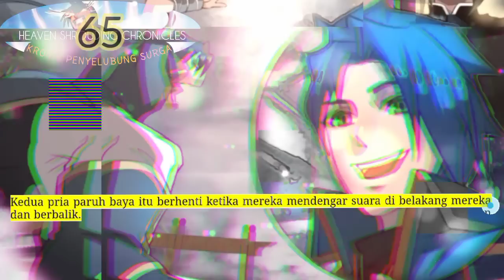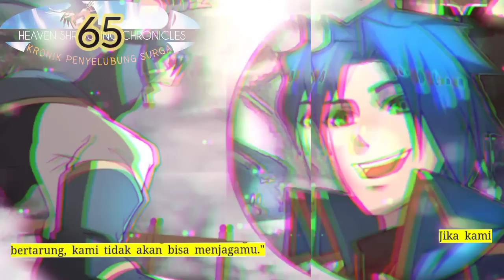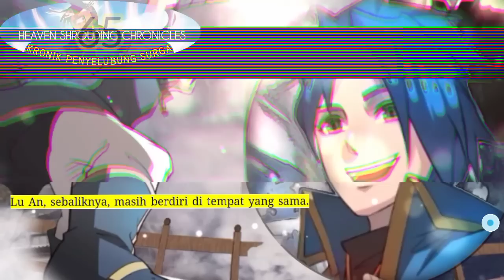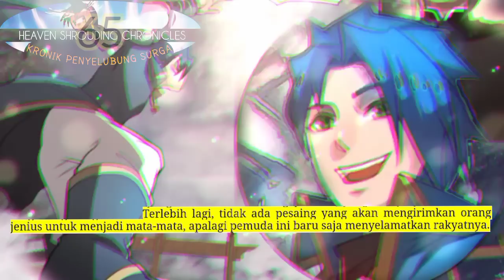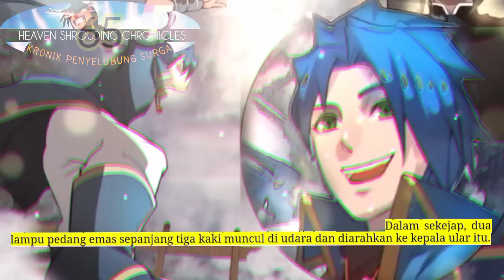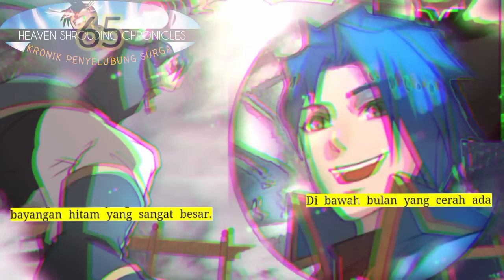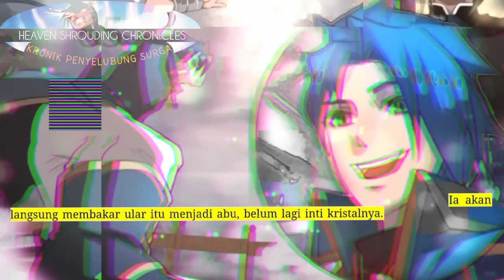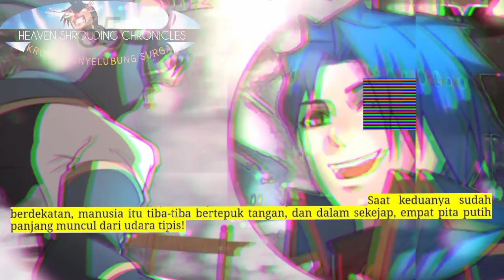Kronik Penyelubung Surga season 65